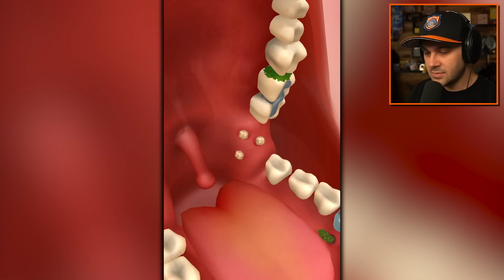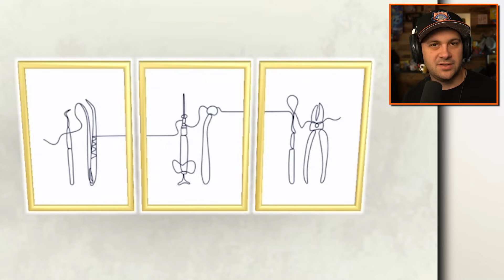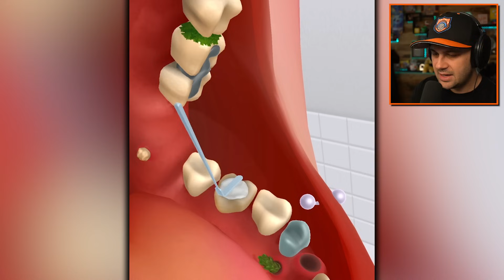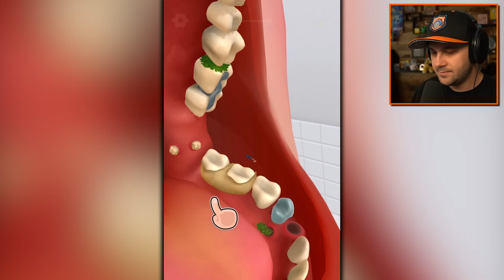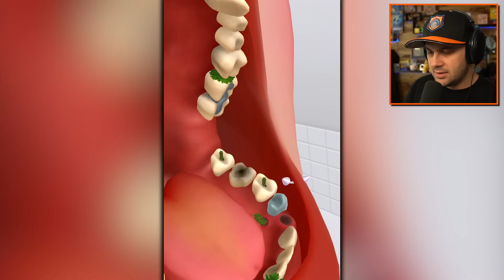Cleaning the GROSSEST People in Beauty Care!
Saving The WORST Feet in Beauty Care!